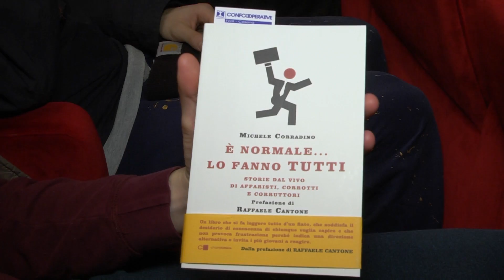FORLI’: Giovani studenti a lezione di legalità | VIDEO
Innamorati della legalità. E’ questo il tema del convegno organizzato da Confcooperative a Forlì e che ha visto l’incontro tra i ragazzi delle scuole ed il Magistrato Michele Corradino, autore di un libro che tratta del fenomeno della corruzione. Nel corso della giornata il magistrato ha illustrato ai giovani che cosa sia la banalizzazione della corruzione, per mezzo del quale il malaffare viene percepito come una prassi e accettato come normale.Tanti i ragazzi delle scuole medie e superiori di Forlì presenti in sala che sono intervenuti anche attivamente al dibattito, ponendo molte domane.